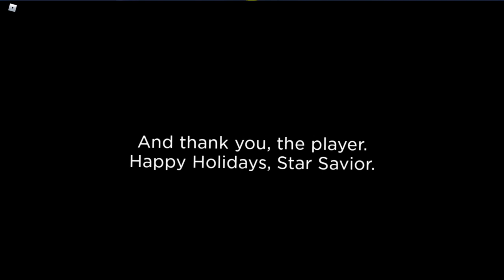Adventure Forward: Crown of Shadows: King Chronos Boss Fight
Crown of Shadows was a 3D collect-a-thon platformer set to be the next installment in the Adventure Forward series, developed by ex-developers for Adventure Forward 3: Vain Revival. The game has since rebranded as the spiritual successor Stars Align, a work in progress by Team Nova.
King Chronos was the first and only boss in the temporarily available demo. This video features the full battle against him.

0:00 - Intro
1:19 - Vs. King Chronos
6:04 - Credits
8:03 - Outro

60fps